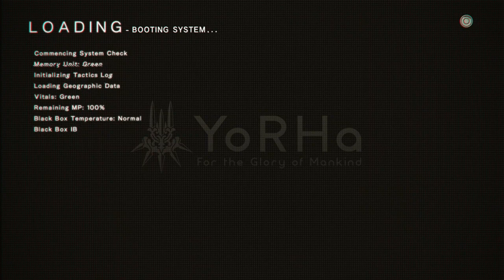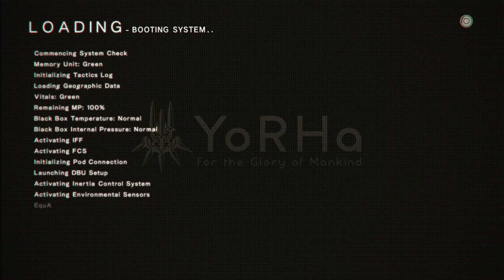NieR: Automata Hard Mode Ep 13